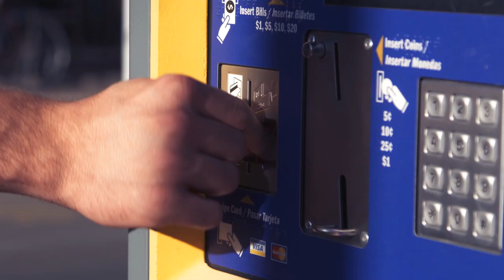Hansen: Arizona Wildcats' softball series against Oregon could be sporting spectacle of the spring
Greg Hansen and Ryan Finley break down Arizona's upcoming weekend series against the Ducks.